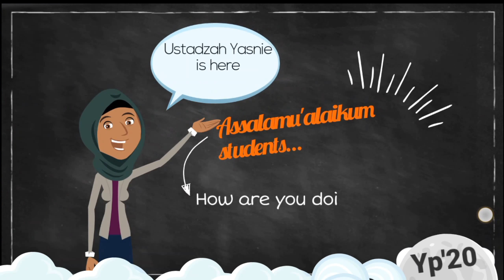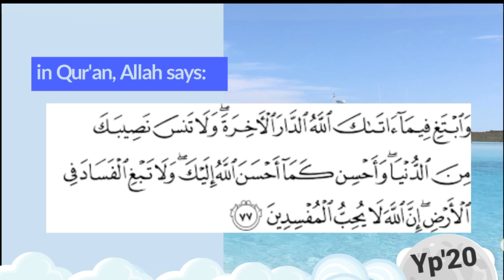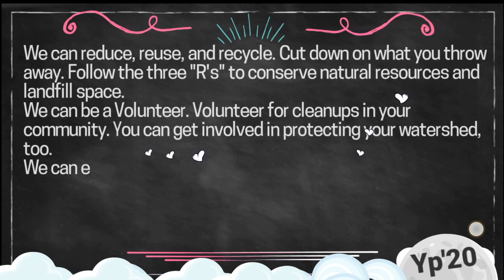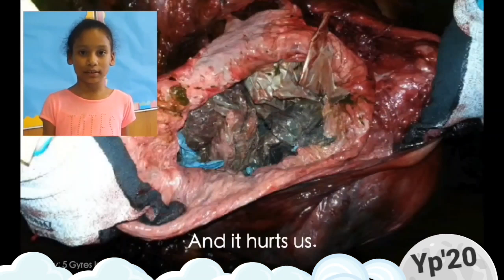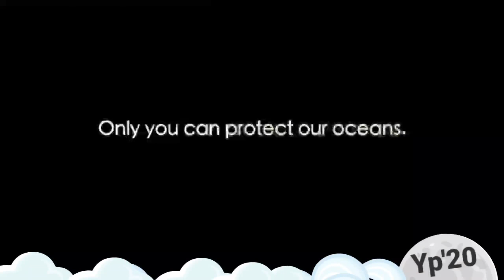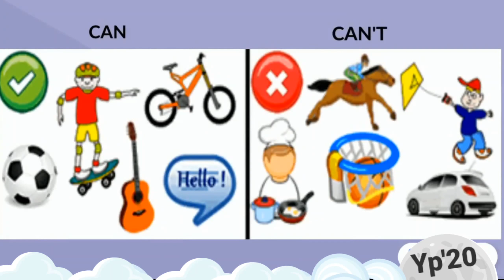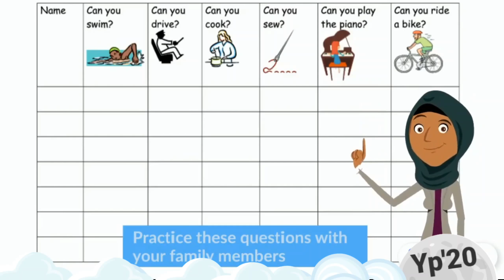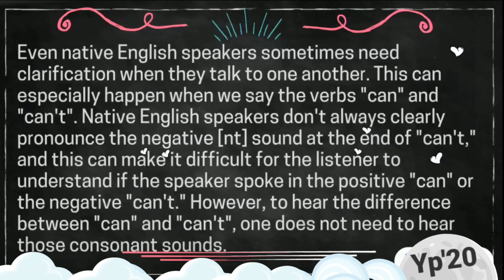Kelas 8 SMP/MTs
Assalamu'alaikum semuaa.. semoga sehat selalu yaa..
Expressing Ability & Willingness sangat diperlukan untuk dapat berkomunikasi dengan baik dalam bahasa Inggris.
Berikut ini merupakan salah satu materi di kelas 8 SMP/ MTs K13 (HOTS) bersama Mrs. Yasnie Prihaty. Englishlesson,Kelas8,SMP/MTs,
Bedanya pengucapan can vs can't
Dear Humans - a Letter from Marine Creatures; video by 4th graders!
"Dear humans, my name is Shatter the Shark and I have something to say to you, humans" Fourth grade students from Red Hook, Brooklyn imagined what it would be like to be a marine creature, living in waters filled with human-caused toxic and polluting, plastic marine litter. Writing poignant letters from the eyes of these endangered creatures, students become the “voices” of marine creatures. Their letters are addressed to us, ”dear humans.” These young environmental leaders want to be sure that we, the “dear humans,” are aware of the dire consequences resulting from our daily consumption of single-use plastics. More than 8 million tons of plastic is dumped into our oceans every year and 80% of this plastic debris comes from land-based sources. “Dear humans, I’m a grouper. Guess what? I almost died yesterday because of the trash you guys throw on the streets.” “Even though you guys don’t see it, we see it every day.” “Those microplastic things are everywhere in the ocean. All my friends are eating it, even my plankton friends.” “You humans might not think that it hurts you, but it does. And it hurts us.” “Can you humans simply use less plastic?” “Dear humans, say “NO” to single-use plastics!” As part of Cafeteria Culture’s school program, Community Arts+Media for Trash Free Waters, 4th grade students from PS15 in Red Hook Brooklyn have been collecting street and beach litter data and studying how human-caused plastic litter make it way into our ocean and endangers marine wildlife. They have been testing different methods of getting their important message out to local and global communities. From conducting litter surveys, to leading reusable bag giveaways to designing awareness banners that are hung on the streets of their neighborhood, these 4th graders are making a difference. Dear humans, protect our oceans. Dear humans, you are the cause of this marine plastic litter plight and only YOU can stop it! Visit cafeteriaculture.org to learn more about marine pollution, Trash Free Waters, and to take action! -- “Dear Humans” was created by students from Ms. Donahue and Ms. Barzyz’s 4th grade class at PS 15 Patrick F. Daly in Red Hook, Brooklyn, New York City in partnership with the amazing PS15 teachers and staff. This video was made as a part of Cafeteria Culture’s Community Arts+Media for Trash Free Waters school program, which was made possible by a New York/New Jersey Aquatic Trash Prevention Program 2016 grant - awarded by the US Environmental Protection Agency (EPA) Region 2 and New England Interstate Water Pollution Control Commission (NEIWPCC). Additional support for this program came from Patagonia, Fund for the City of New York, and generous individual donors. Special thanks to: New York City Department of Education; New York City Department of Environmental Protection; and Gateway National Park Recreation Area, National Park Service. And special thanks to Focus Camera